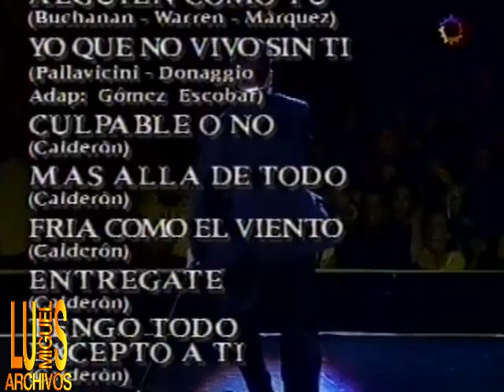LUIS MIGUEL - CUANDO CALIENTA EL SOL - ARGENTINA 1994 ( VIDEO SIN NINGUN TIPO DE EDICIÓN)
TOUR SEGUNDO ROMANCE 1994